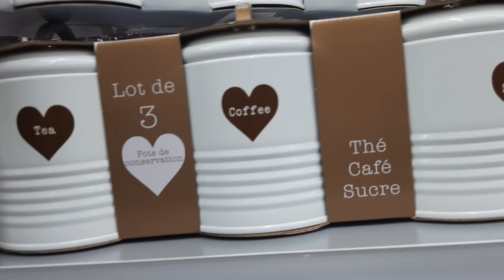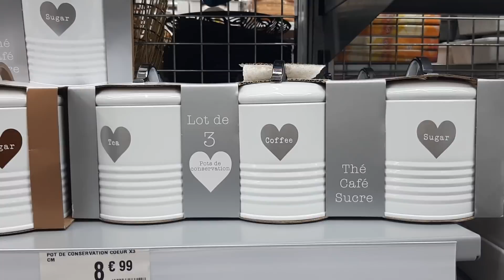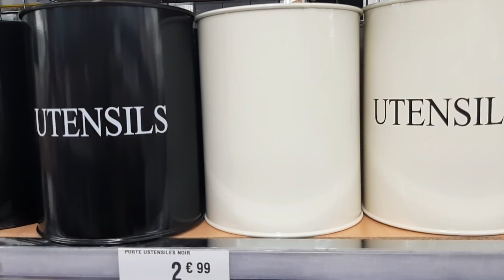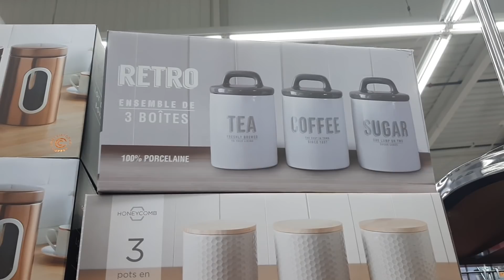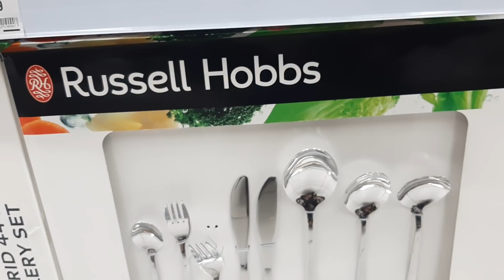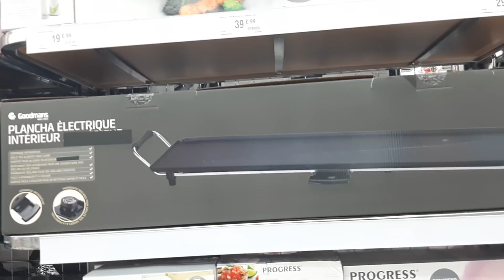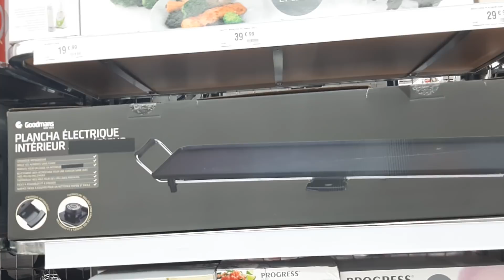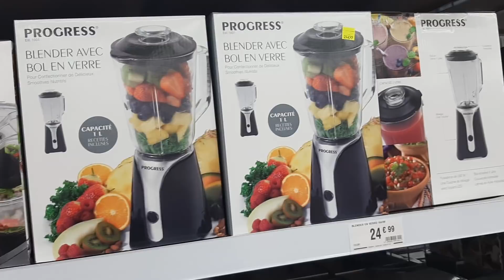BABOU ARRIVAGE VAISSELLES TASSES SAMEDI 25 JANVIER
La SENTINELLE